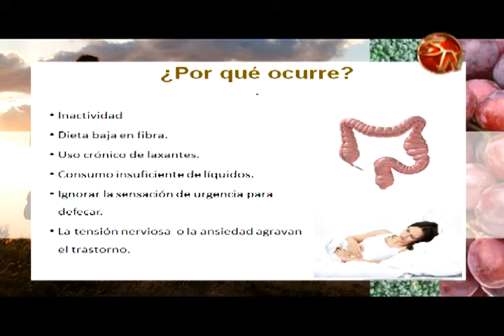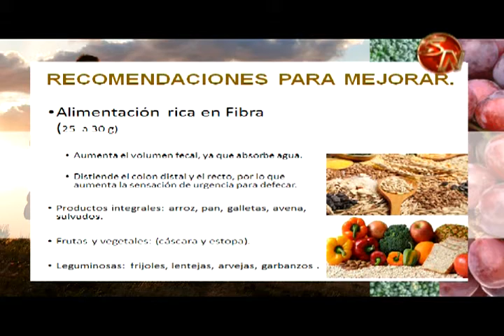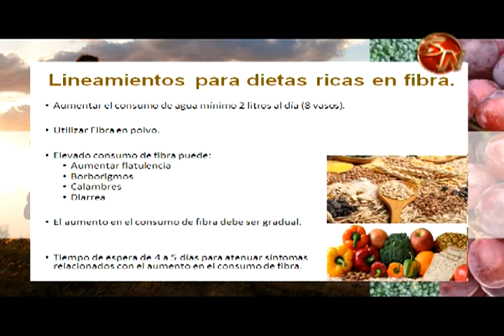Por Tu Salud | Estreñimiento